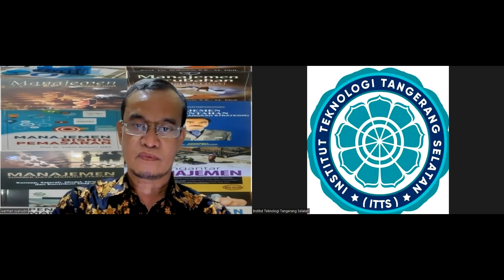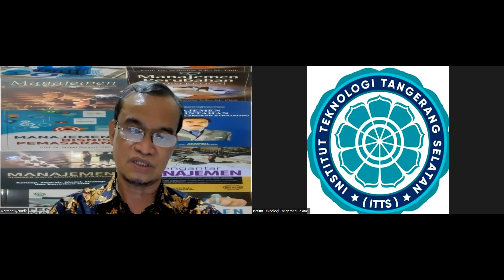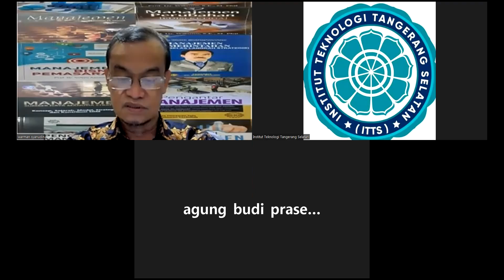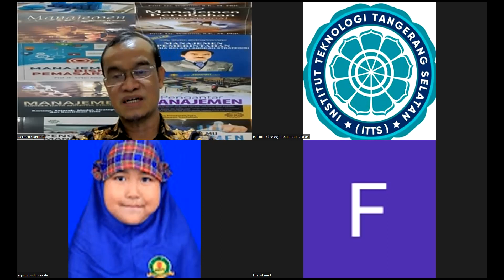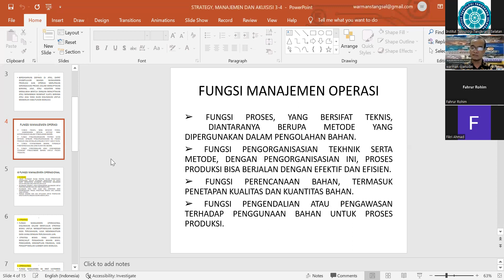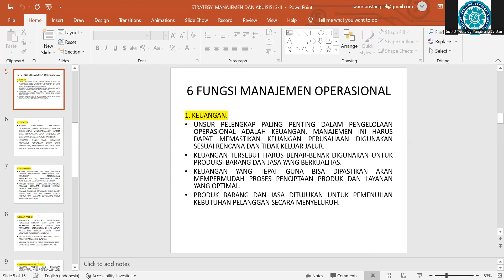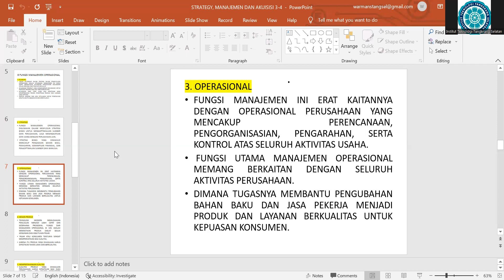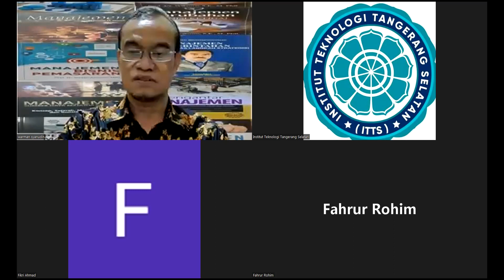2022-10-27 IS Strategy, Management & Acquisition - Kary